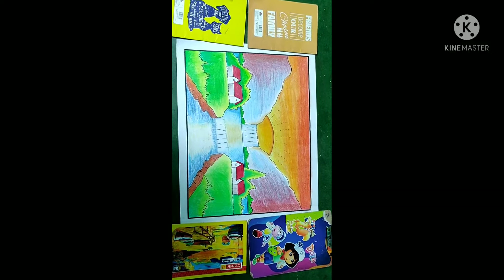yummy pasta Recipe | Daily vlog